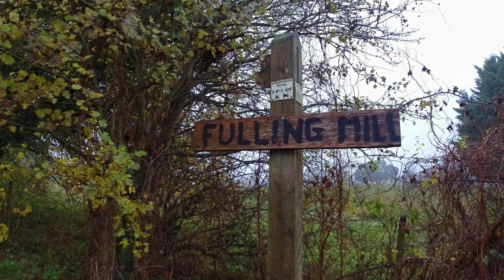In and Around Alresford, Hampshire in 4K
In and Around New Alresford, Hampshire on a misty day.
Shot with 4K UHD camera and DJI Mavic 2 Pro drone